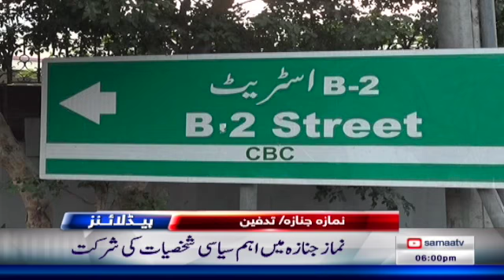Samaa Headlines - 6PM - 26 December 2018